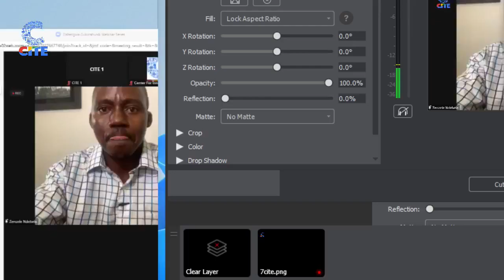Dabengwa Gukurahundi Webinar Series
Gukurahundi Genocide: 39 years later since the genocide what needs to be done to attain Healing and Reconciliation to the Victims of Gukurahundi? presentation by Zenzele Ndebele.